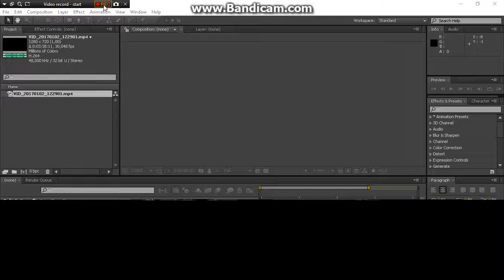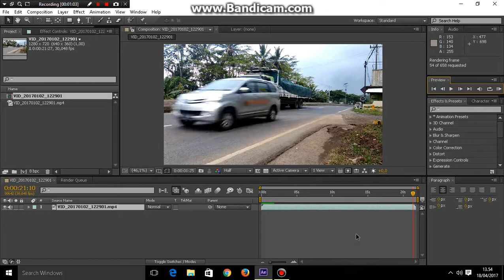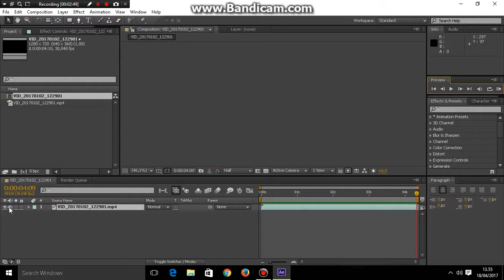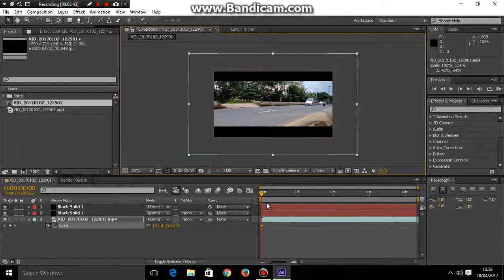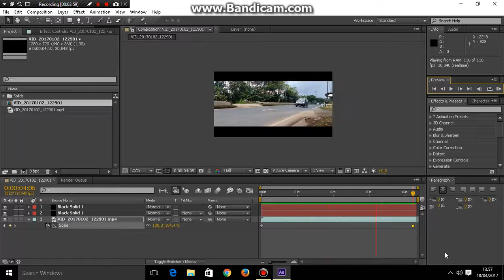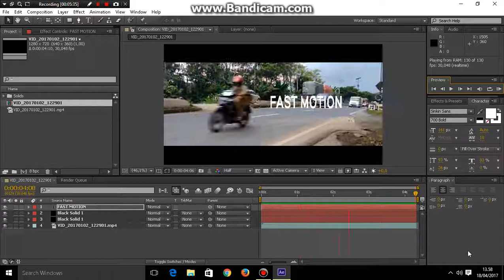Tutoial Fast Motion (Mempercepat Waktu) After Effect Series